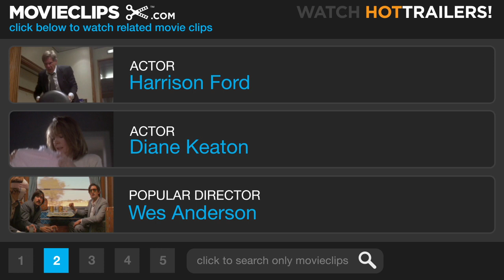Morning Glory (4/10) Movie CLIP - Meeting in the Middle (2010) HD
CLIP DESCRIPTION:
A battle of wills begins between Colleen (Diane Keaton) and Mike (Harrison Ford), leaving Becky (Rachel McAdams) to sort out the mess.

FILM DESCRIPTION:
Produced by J.J. Abrams and written by Aline Brosh McKenna (The Devil Wears Prada), director Roger Michell's comedic glimpse into the cutthroat world of live television finds a desperate female news producer (Rachel McAdams) attempting to put out the flames between an anchorman (Harrison Ford) and his blustery but iconic cohost (Diane Keaton) in a last-ditch effort to save their failing morning show. Jeff Goldblum co-stars in the Paramount Pictures production.

CREDITS:
TM & © Paramount (2010)
Cast: Rachel McAdams, Harrison Ford, Diane Keaton
Director: Roger Michell
Producers: J.J. Abrams, Bryan Burk, Sherryl Clark, Udi Nedivi, Lindsey Paulson, Guy Riedel
Screenwriter: Aline Brosh McKenna